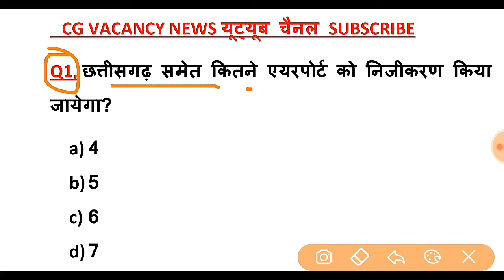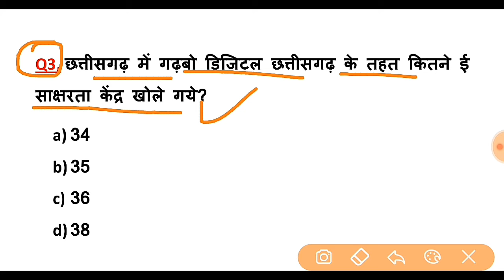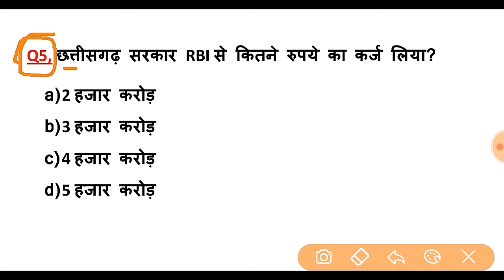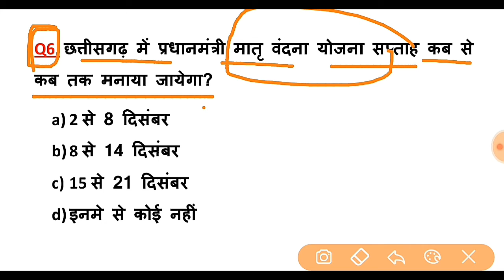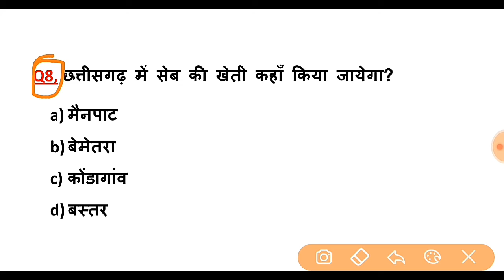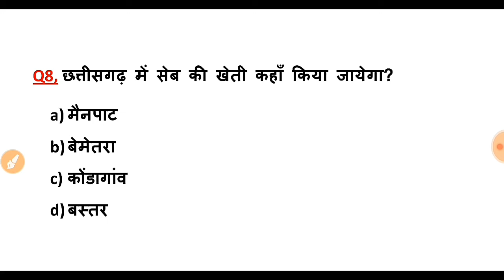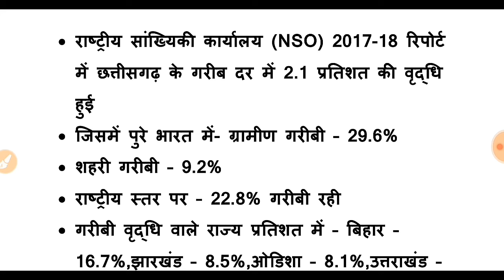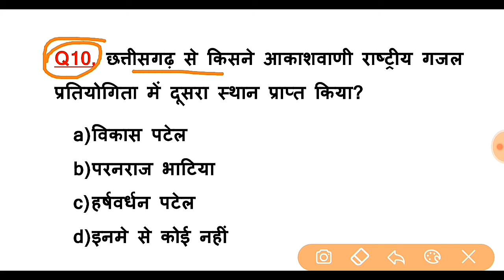5 December 2019 CG Current Affairs |cgpsc |¦ Daily Current Affairs |Chhattisgarh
5 December 2019 CG Current Affairs |¦ Current Affairs |cgpsc |¦ Daily Current Affairs |Chhattisgarh|

Pdf File...

5, 6,7 नवंबर Chhattisgarh Current Affairs 2019 || CG Daily Current Affairs || छत्तीसगढ़ प्रतिदिन करेंट अफेयर 2019👇👇👇

9 नवंबर CG Current Affairs 2019 | छत्तीसगढ़ करेंट अफेयर |Chhattisgarh current affairs 2019 |CG Daily Current👇👇👇

11 & 12 नवंबर Cg current affairs 2019 | Daily current affairs 2019 | Chhattisgarh current affairs 2019 in hindi👇👇👇

chhattisgarh current affairs 2019 in hindi pdf,
chhattisgarh current affairs 2019 pdf,
छत्तीसगढ़ करेंट अफेयर्स 2019,
छत्तीसगढ़ करेंट अफेयर्स 2019 pdf,
cg करंट अफेयर्स प्रश्नावली,
Next exam, daily current affairs Booster,
6 December cg current affairs 2019
4 December cg current affairs 2019
5 December CG CURRENT Affairs 2019

5 December 2019 CG CURRENT AFFAIRS || Chhattisgarh Current Affairs || छत्तीसगढ़ करेंट अफेयर...